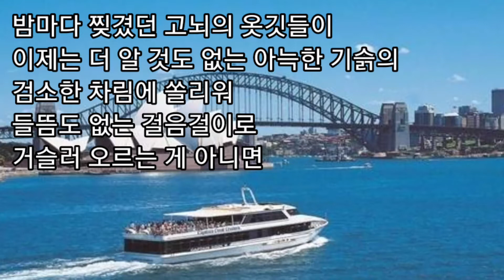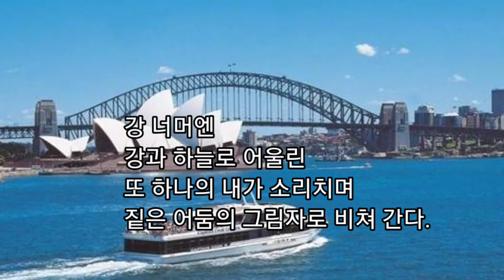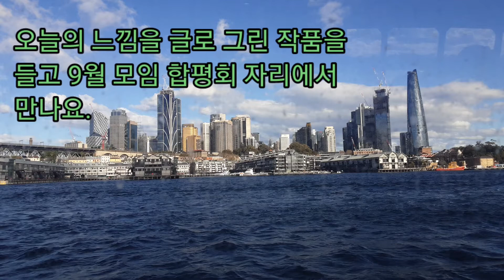글무늬문학사랑회 나들이